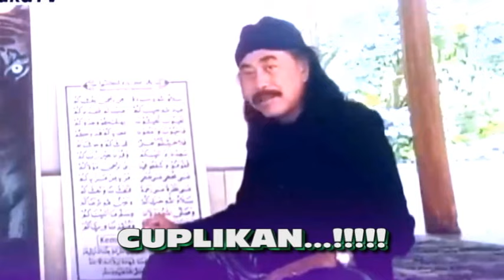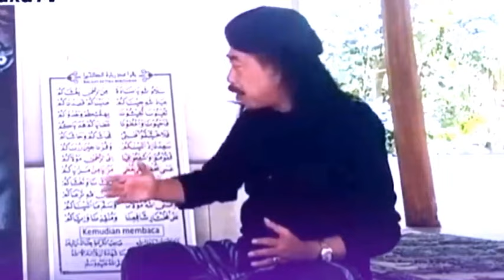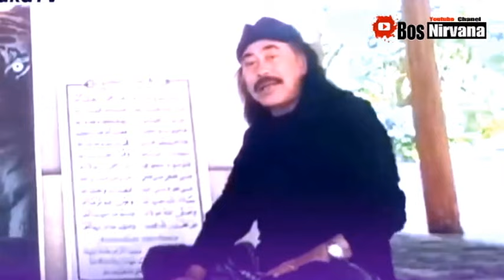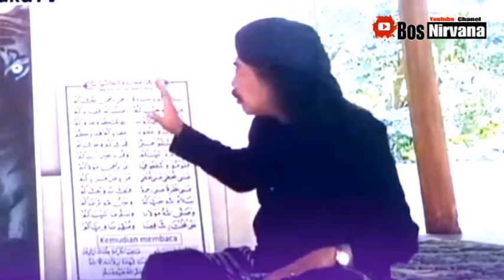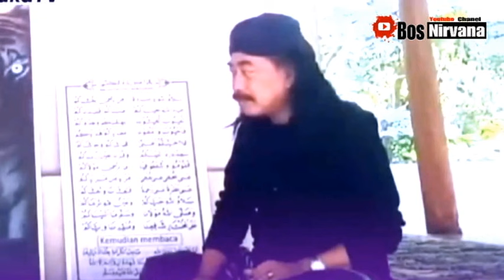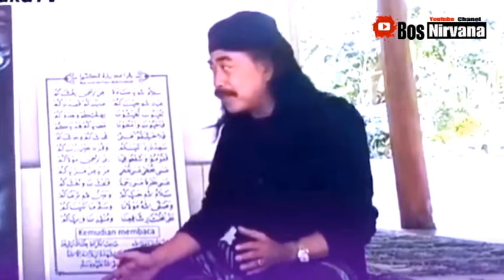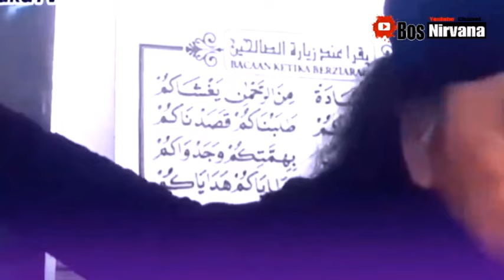GEGER MAKAM KERAMAT PALSU DICIAMIS JAWA BARAT. KYAI SYARIF: INI MAKAM KERAMAT BOHONG...